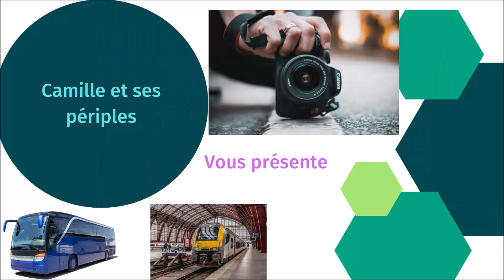Galerie photos mois d'octobre #3